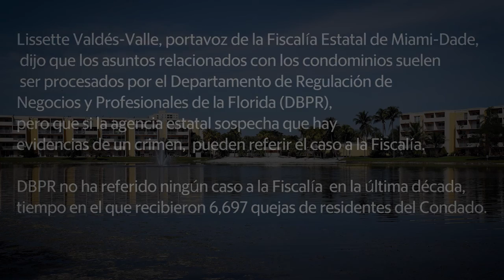Buscan crear equipo especial contra fraude en condominios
Comisionado de Miami-Dade Bruno Barreiro propone la creación de grupo élite para frenar ola de irregularidades. el jefe de la policía condal, Juan Pérez, respalda la iniciativa.